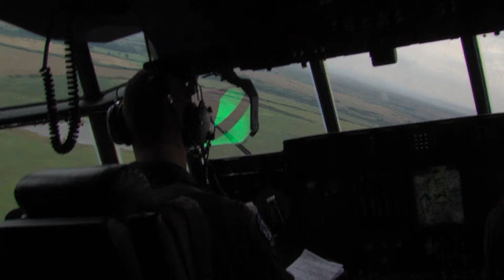Thracian Summer 2014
About 60 personnel traveled to Plovdiv, Bulgaria on 3 C-130J Hercules aircraft for the annual training event called Thracian Summer.